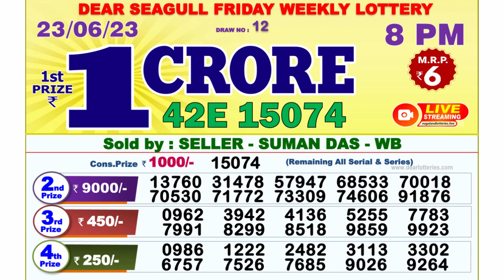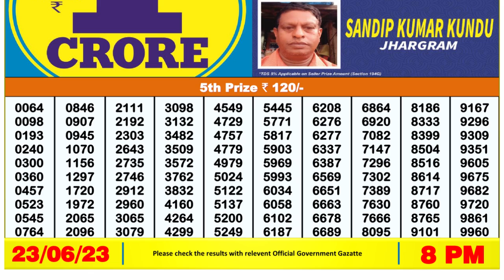🔴Dear Lottery Sambad Live 8pm today 23.06.23 Nagaland State Lottery Result